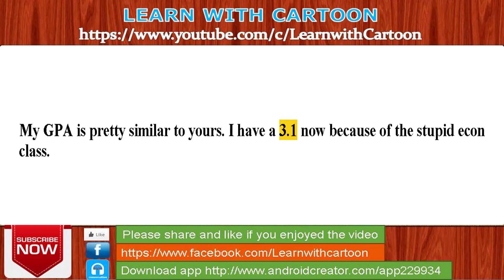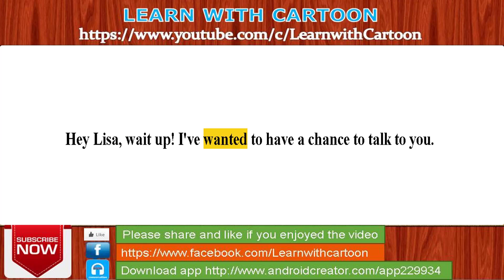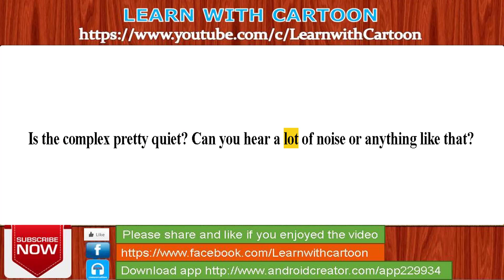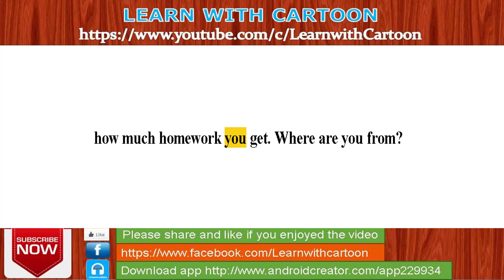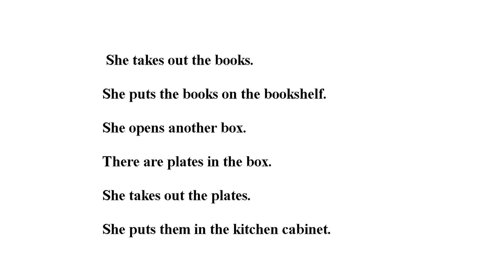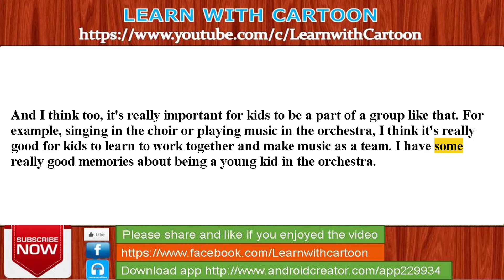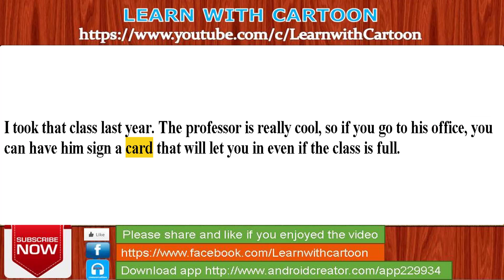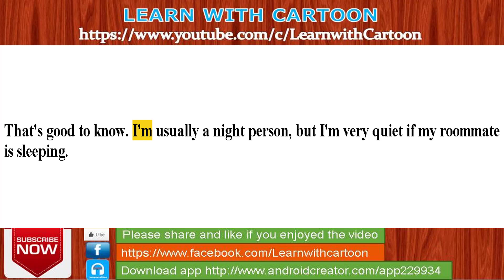online english conversation - learning phrases to speak english fluently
Learn real English with video lessons. Online teachers and companies design the best videos to teach you English: grammar, vocabulary, usage, situations and much more.

Want to speak and write English, just like an English person? Then get yourself an English native speaking teacher.

Do you want to learn English? The best way to learn English is to listen to it often and practice speaking it as often as possible. This video will help you improve your English speaking skills and your English listening skills. English listening skills are so important! Listen to these conversations often and practice saying them when you can during the day.

You will improve your speaking and listening ability very quickly this way. This is especially useful for those studying ESL and TOEFL or IELTS. Each English Conversation gets repeated.